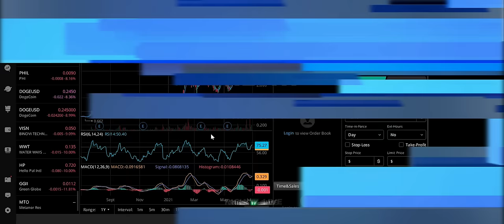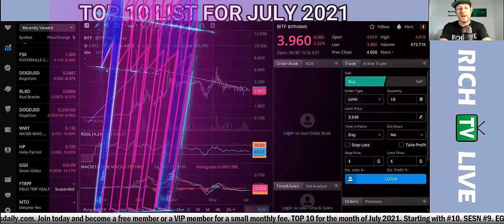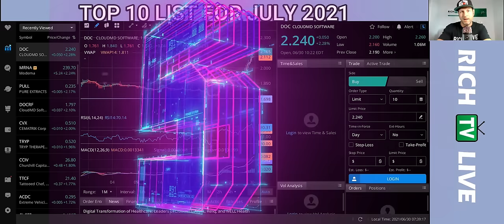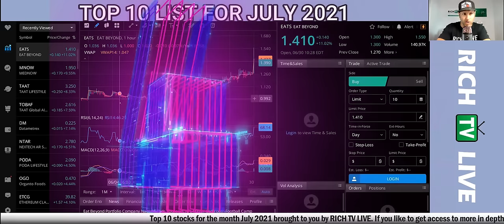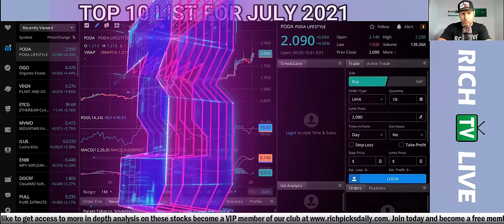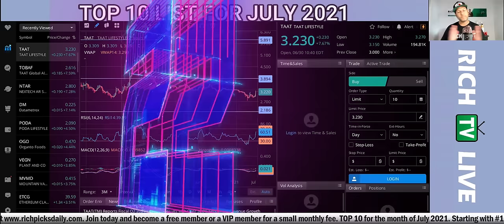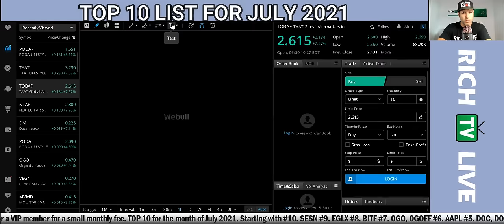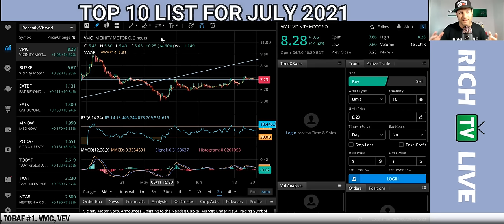RICH TV LIVE Top 10 Stocks JULY 2021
RICH TV LIVE Top 10 Stocks JULY 2021 - June 30, 2021 - I am a big fan of all 10 of these picks let me know if you agree with my list and if you like the video smash the like button - Subscribe for future updates.

10. SESN
9. EGLX
8. BITF
7. OGO OGOFF
6. AAPL
5. DOC DOCRF
4. EATS EATBF
3. PODA PODAF
2. TAAT TOBAF - RICH TVLIVE INC. sponsored $6,000 CAD per month for digital video services.
1. VMC BUSXF - SOON TO BE VEV ON THE NASDAQ ON JULY 7TH $$$$

RICH TV LIVE INC. company profiles and other investor relations materials, publications or presentations, including web content, are based on data obtained from sources we believe to be reliable but are not guaranteed as to accuracy and are not purported to be complete. As such, the information should not be construed as advice designed to meet the particular investment needs of any investor. Any opinions expressed in RICH TV LIVE reports company profiles or other investor relations materials and presentations are subject to change. RICH TVLIVE INC. sponsored $6,000 CAD per month for digital video services for Taat Global Alternatives. Inc.